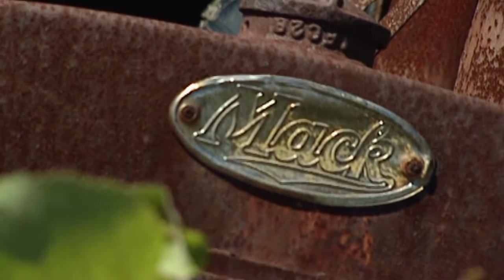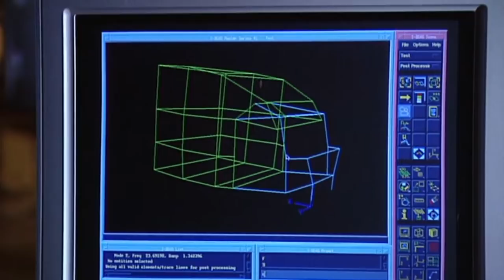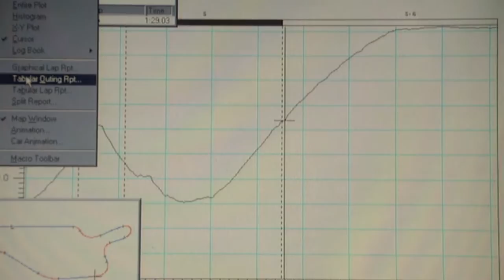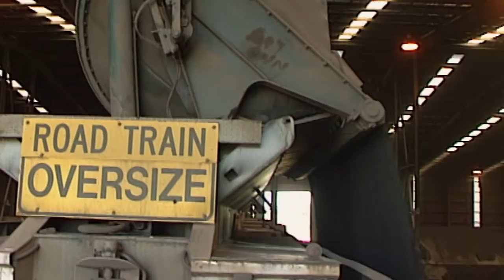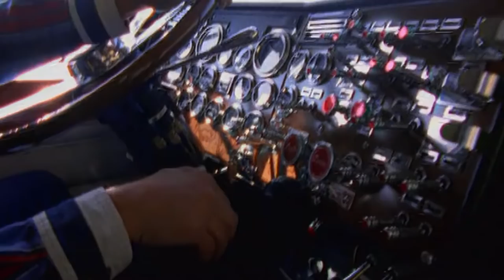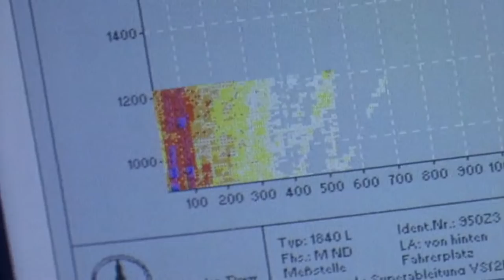Mega Trucks - Keep on Truckin’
They’re tough, dangerous, mean, and powerful.  For over a century trucks have helped build our world, these are the biggest, best, and fastest.  Documentary profiling the unquestionable giants of the road, from the serious business of transportation to the thrills and spills of truck racing.